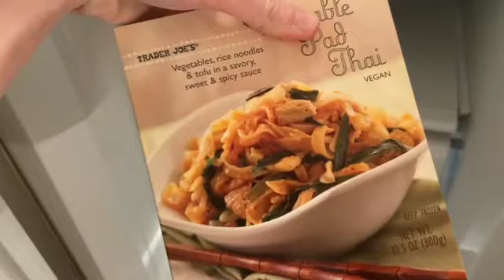What I eat in a day!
hi guys! I decided to make a vlog on what I eat in a day! These videos are something I really like to watch and gives me ideas for what to eat, so hopefully you feel the same! Anyways, 2022 so far is going great, and I hope so for you too! Make sure to like, sub, and hit post notifications for more videos!

LETS TRY AND GET TO 1000 BY THE END OF THIS JUNE !

age: 14
where I live: Chicago
what I edit on: iMovie
pronouns: she/her/hers
what I film on: iPhone 11

CONGRATS U MADE IT TO THE BOTTOM!!